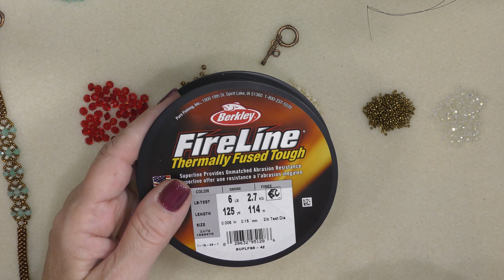Decorated Herringbone Bracelet Tutorial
In this video I will show you how to make a Decorated Herringbone Bracelet. The items used are listed in the Material List below.

Material List:

15-  5x3mm saucer bicone beads or 4x3mm rondelle beads

6-3x2mm Rondelle beads

15/0 and 8/o seed beads

A toggle clasp

Size 12 beading needle

6lb Fireline